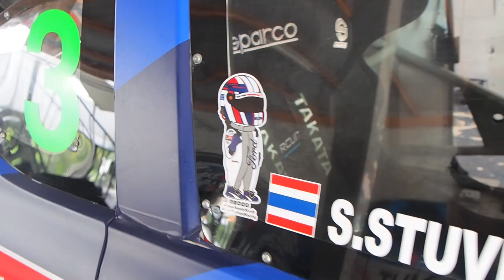แซนดี้แจก racing line สนามพีระ ลอกได้เล้ย !!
แซนดี้พาชมไลน์สนามพีระ ทุกคนจะได้เห็นจุดเบรก จุดเลี้ยว ใช้เกียร์อะไรบ้าง วิธีเข้าโค้ง ภายใน 1 รอบของสนามพีระ ฯ โดยใช้รถแข่ง ฟอร์ด Next-Gen Ranger คันใหม่ล่าสุด ที่ใช้แข่งจริงตลอดฤดูกาลแข่งขันในรายการ B-Quik Thailand Super Series 2023 รุ่น Super Pick up

ใครกำลังฝึกขับรถแข่งอยู่สามารถลองศึกษาเป็นข้อมูล หรือเห็นว่าคลิปนี้มีประโยชน์กับคนที่กำลังสนใจการแข่งรถอยู่ก็แชร์/tag เพื่อนได้เลย !

หมายเหตุ : ควรใส่อุปกรณ์ป้องกันความปลอดภัย ขับในสนามแข่ง และอยู่ในความดูแลของทีมแข่งนะครับ